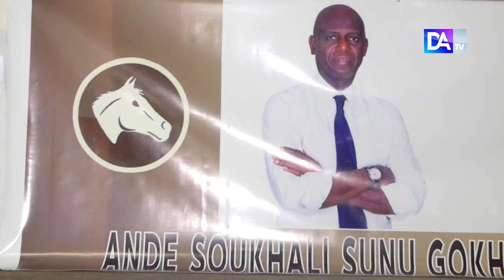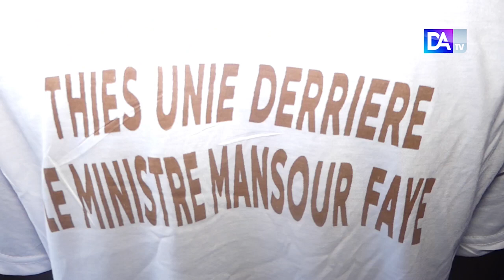Thiès/Mansour Faye : "Chacun d'entre nous doit jouer son rôle dans ce combat qui nous concerne tous"